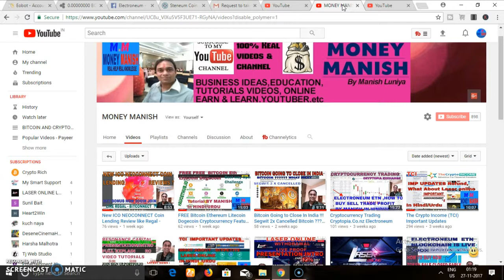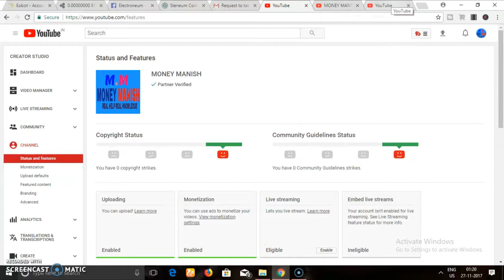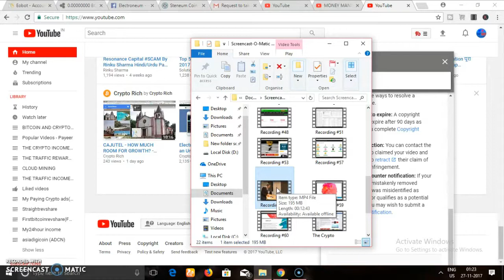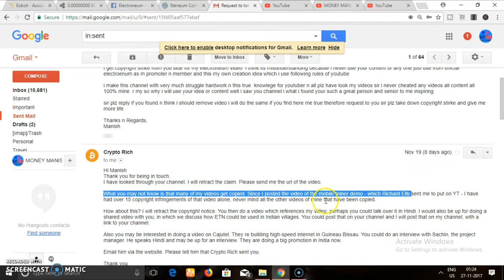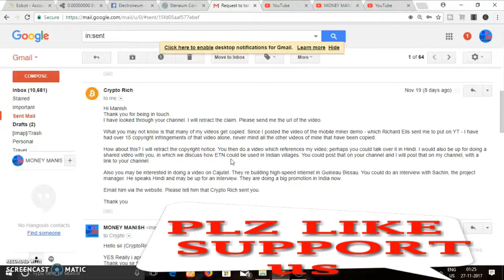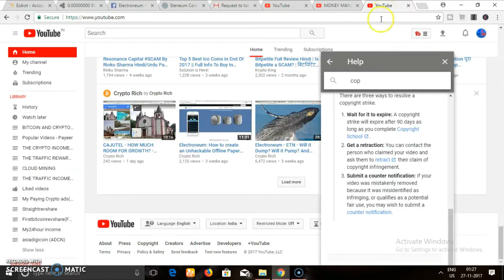How To Remove a Copyright Strike on YouTube Video Retract Claim Full Explain by Manish In Hindi/Urdu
How To Remove a Copyright Strike on YouTube Video RetractClaims Full Explain by Manish In Hindi/Urdu

is video mein dostoin aap jaanenge
1 How to remove copyright strike in real way
2 How to mail to retract copyright claim
3 how to save from copyright
4 who is cryptorich

Donationif you want to help us in socialwork
LTc -  Lchv8H6jJ4qK52tKQyMeZZFBSXJMFC7Nr6
BTC- 3BddwE8rZeSMcyQJPpjn6Y63nSEWSJqmju

If this video helps you then I only ask 3 things: 1. 👍 LIKE 👍 So others in our community can see this video as well. 2. 3. 👫 SHARE 👫 Copy and paste the url and text it to a friend.